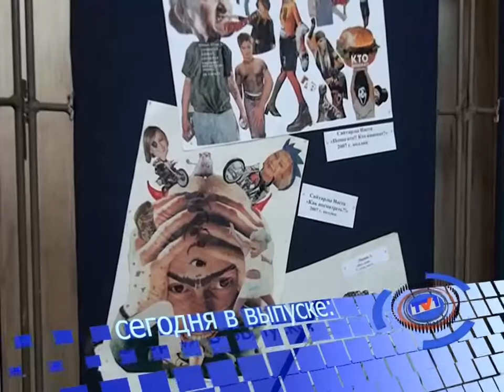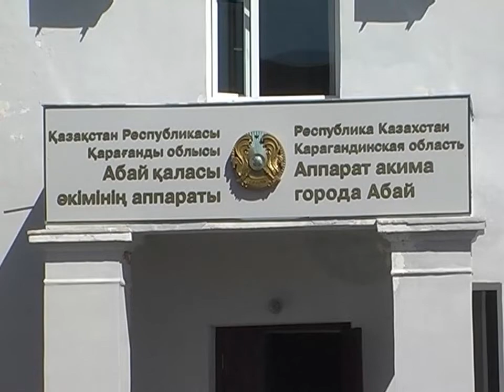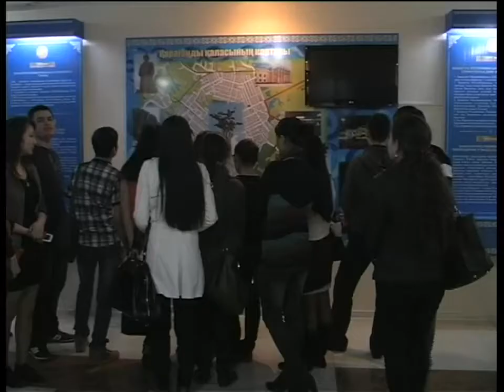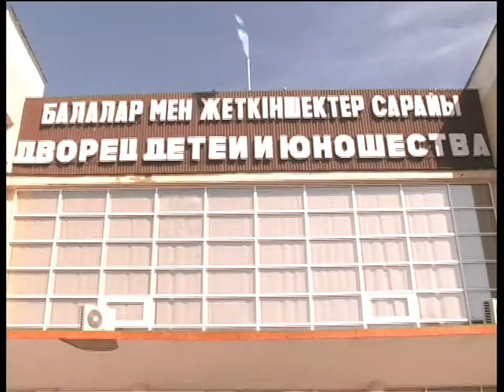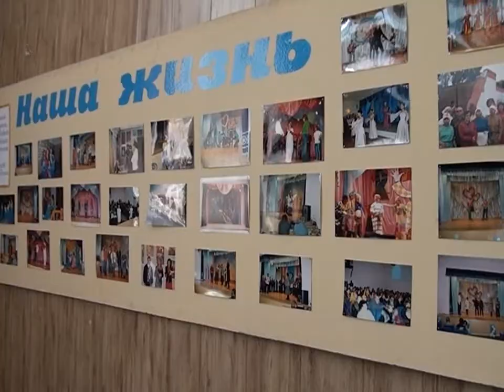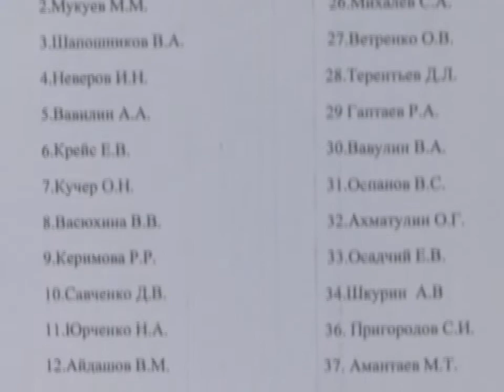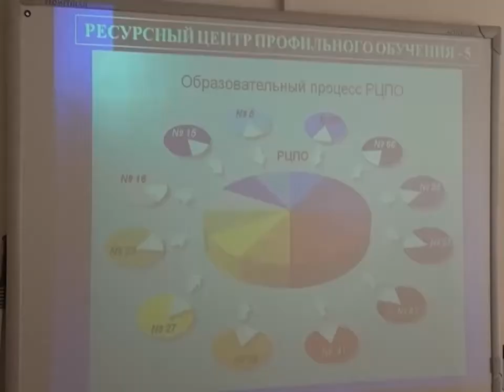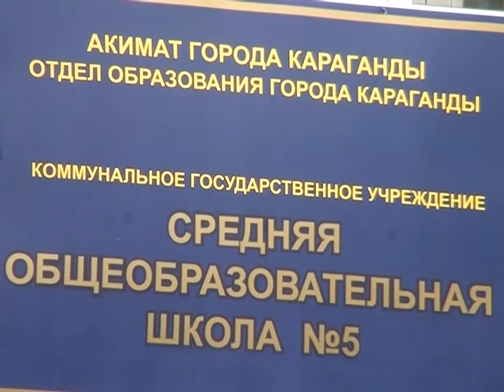Новости канала Первый Карагандинский - 05/04/2013